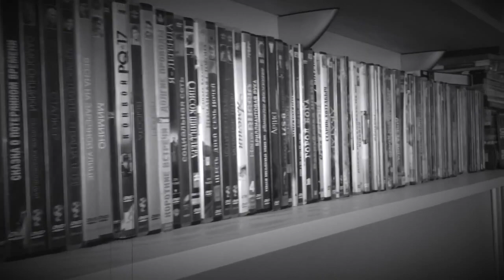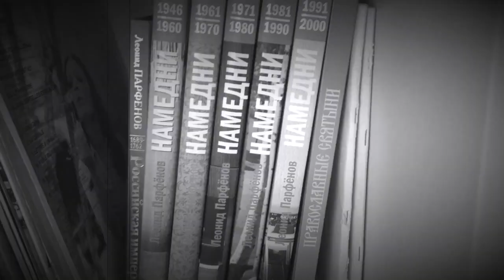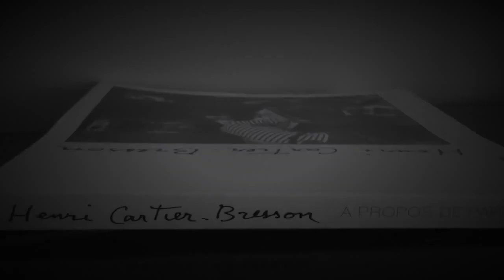Just say I love him